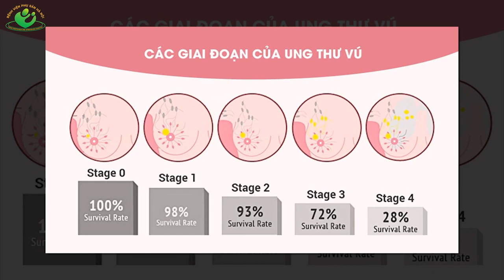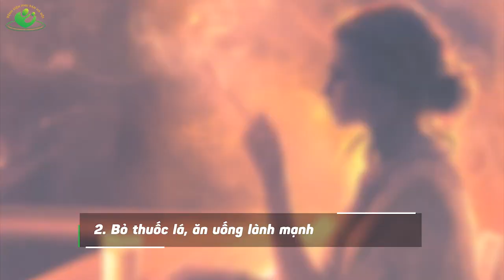5 Cách để đảm bảo sức khỏe sau ung thư vú